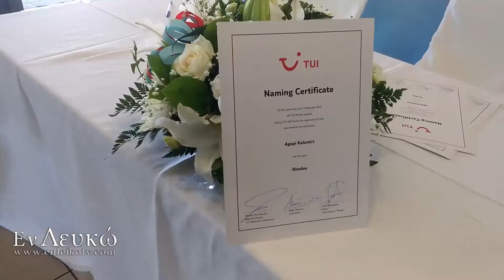Αεροπλάνο της TUI ονομάστηκε "RHODES"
Ιδιαίτερη τιμή για τη Ρόδο η ονοματοδοσία του νέου αεροσκάφους, τύπου BOEIHNG 737 MAX 8, της TUI με το όνομα "RHODES".  O Δήμαρχος Ρόδου εξέφρασε την ελπίδα ότι το σμαραγδένιο νησί με τον στόλο της TUI  θα αποκτήσει, επιτέλους, 12μηνο τουρισμό.  Απευθυνόμενος στους παράγοντες   της TUI  υπενθύμισε ότι "η Ρόδος έχει κι άλλα ονόματα να δώσει, έχει τον Κολοσσό και τα ονόματα των επτά παιδιών της Ρόδου" (07 Σεπτεμβρίου 2018).

*Σε ευχαριστώ που με παρακολουθείς και με στηρίζεις.